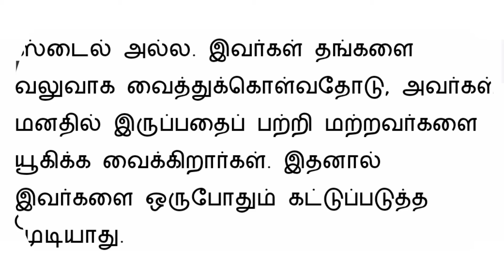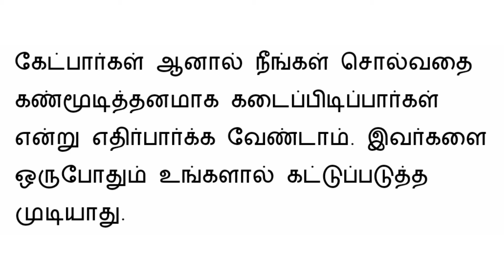இந்த ராசிக்காரர்களை கண்ட்ரோல் பண்ண முயற்சி கூட பண்ணாதீங்க... யாராலும் இவர்களை அடக்க முடியாதாம்...!